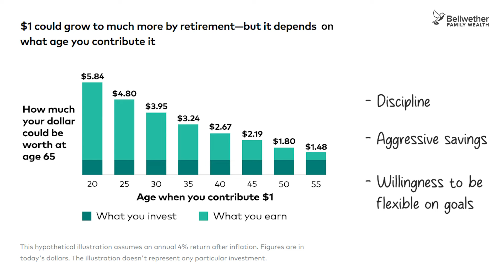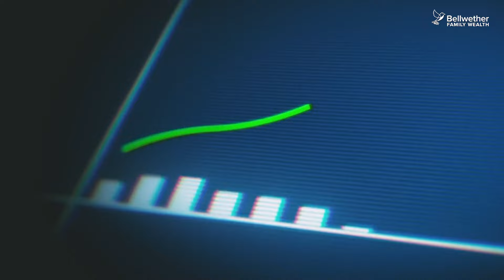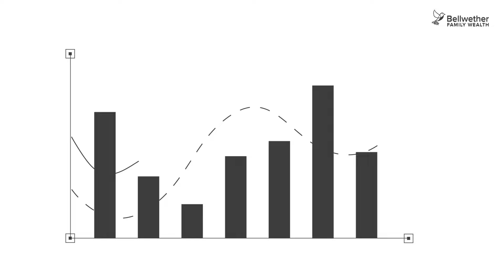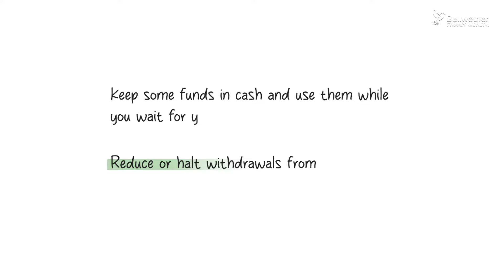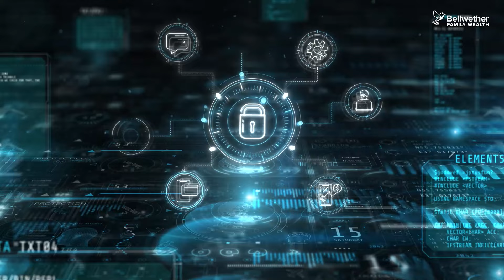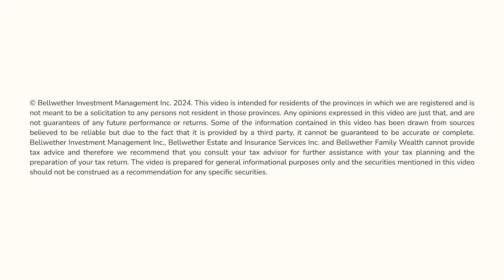12 Years of Retirement Planning in 14 Minutes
In today's video, we're diving into 12 crucial takeaways for planning your retirement. From setting clear goals and mapping out your pathway to success, to avoiding the common pitfalls that can derail your financial future, this video covers it all. We'll explore why having too much in your RRSP might not be the best strategy, the importance of eliminating debt before retirement, and why you shouldn't underestimate your CPP.

Whether you're just starting to think about retirement or are already planning your exit strategy, this video will provide you with actionable insights to help you navigate this significant life transition. We'll also touch on the emotional aspects of retirement, such as the importance of having a clear vision for your post-work life and ensuring you and your spouse are aligned on your goals.

Remember, it's never too early—or too late—to start planning for your retirement.

If you have any questions, feel free to comment down below, and don't forget to like and subscribe to our channel to get the latest updates on retirement planning and investment strategies.

Straightforward retirement planning advice for Canadians. Planning your retirement income or wondering how you can reduce your taxes doesn’t have to be daunting. Our goal at Beaches Financial Group is to help every pre-retiree and retiree in Canada cut through the financial jargon, streamline your finances and make the most of your golden years.

Bellwether Family Wealth Management - The Beaches Group

00:00 - Introduction
00:49 - Tip 1
01:50 - Tip 2
03:03 - Tip 3
04:20 - Tip 4
06:06 - Tip 5
07:00 - Tip 6
08:01 - Tip 7
08:54 - Tip 8
10:11 - Tip 9
10:53 - Tip 10
11:59 - Tip 11
12:47 - Tip 12
13:28 - Outro

🗣Want to know how much to earn before you retire?
Learn "How Far Will $500,000 Get You In Retirement"